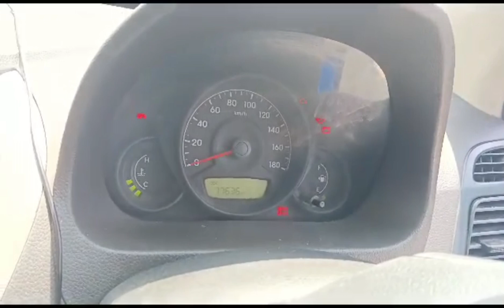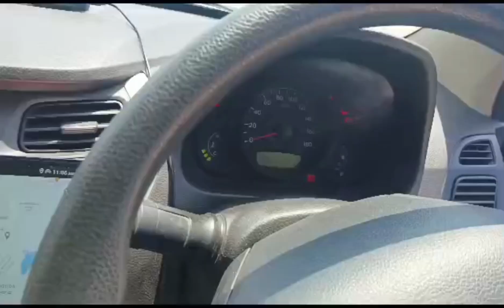second hand car sale|| Hyundai Eon Era+2016 mdl77 k kmMint condition-+918328577527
Hyundai Eon Era+
2016 mdl
77 k km
Mint condition
Single owner
showroom track
New insurance
2 keys
New tyres
Android system
Alloy wheels
2.8 lacks